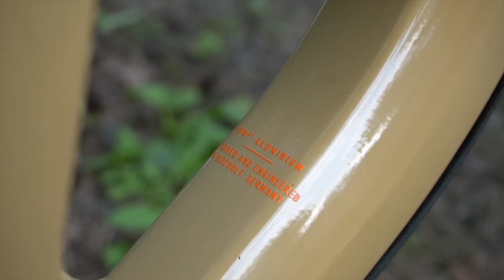ÚPLNĚ NOVÝ FREERIDE BIKE - ROSE BIKES SCRUB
Dneska jde do světa úplně nové freeride kolo ROSE Bikes - SCRUB

Kamera: SONY 6500, GOPRO 11